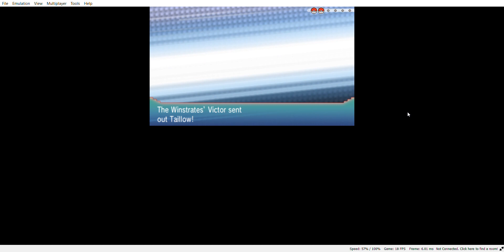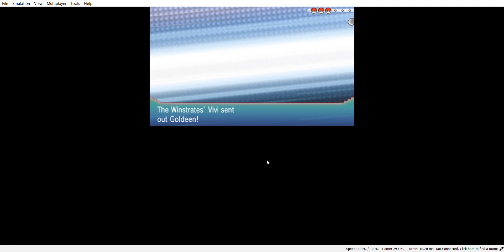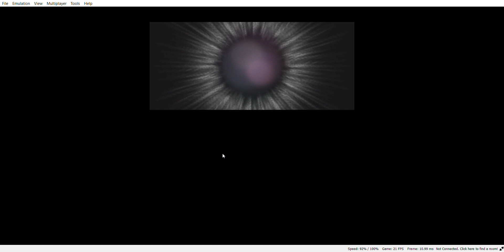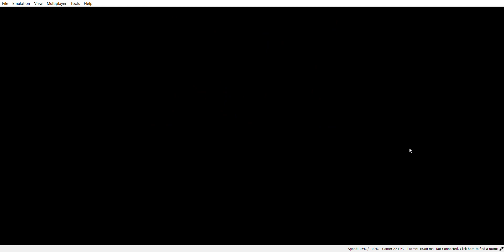Pokémon Omega Ruby (Part 2.5)